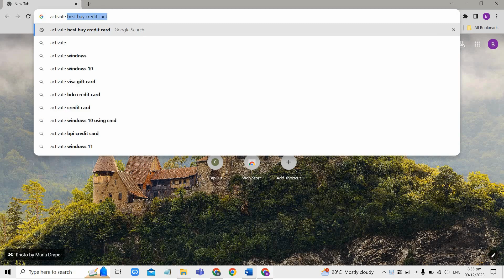How To Activate Best Buy Credit Card Online | Easy Guide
Just received your Best Buy credit card and ready to start using it? This easy guide will show you exactly how to activate your Best Buy credit card online in just a few simple steps. Follow along to ensure your card is ready for all your upcoming purchases.

In this video, you will learn:

How to access the Best Buy credit card activation page.
Step-by-step instructions to activate your card online.
Tips for securing your card after activation.